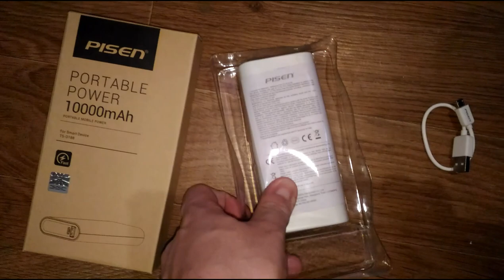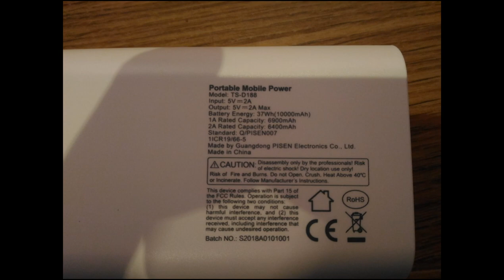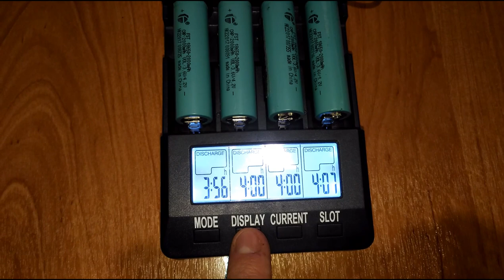Паурбанк Писюн с Алиэкспресса - что внутри самого дешового и лучшего powerbank Pisen 10.000 mAh